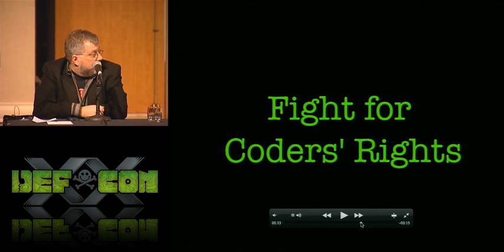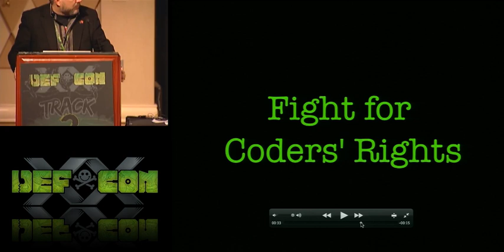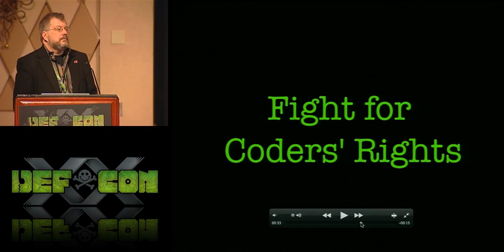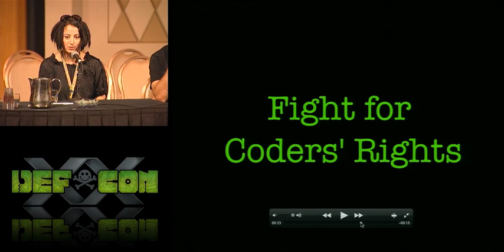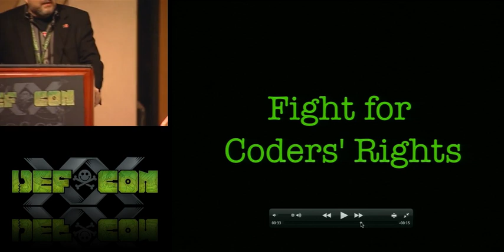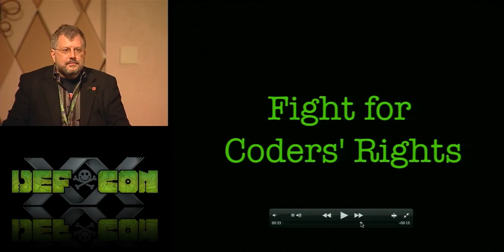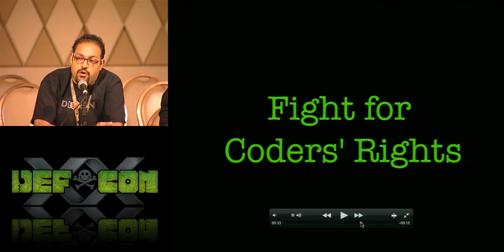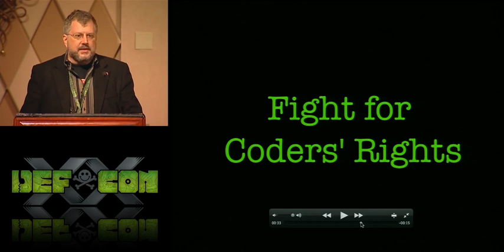DEFCON 20: Meet the EFF